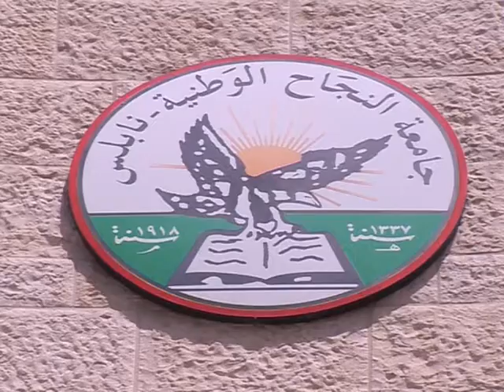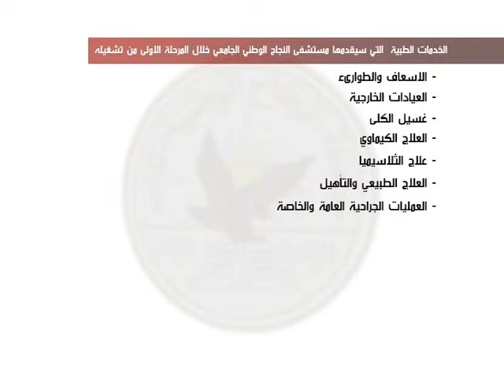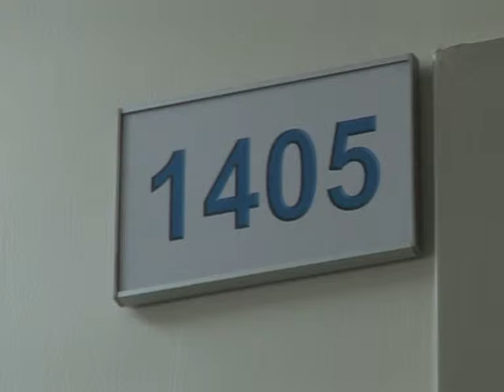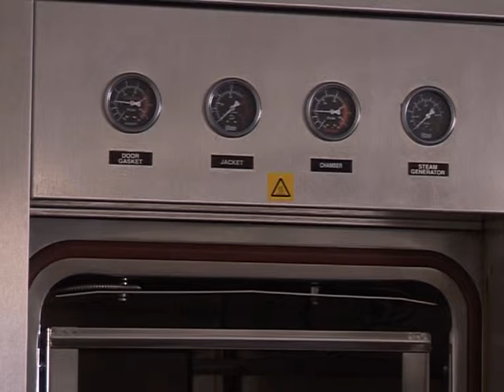An-Najah National Univ Hospital Feb 2013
NNU Hospital Nablus, Palestine. Feb 2013.